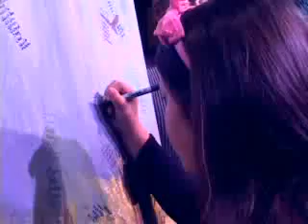S9 Living Oaks Church - The Sower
Featuring Pastor Doug Posey on how Prayer-Care-Share can impact the lives of the community